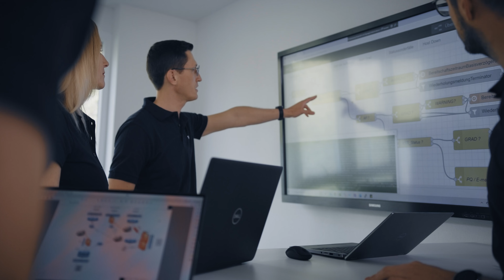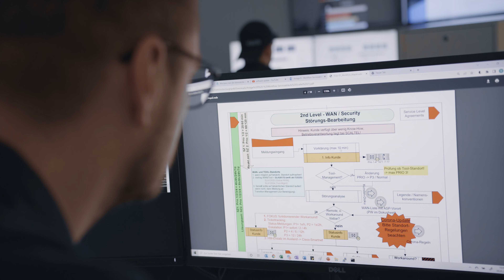SCALTEL Network Operations Center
Ihre IT-Infrastruktur muss vor allem eins: Stabil, sicher und hochverfügbar funktionieren.
Damit das so bleibt, überwachen wir Ihre IT-Netzwerke rund um die Uhr.
Wir erkennen und klassifizieren alle Netzwerkelemente – und entdecken sofort, falls eine Störung droht. In unserem Scaltel Network Operations Center.
Das SCALTEL Network Operations Center – kurz NOC – ist unsere Kommandozentrale und von dort unterstützen wir die Netzwerke unserer Kunden.